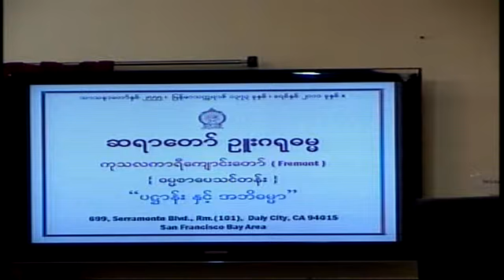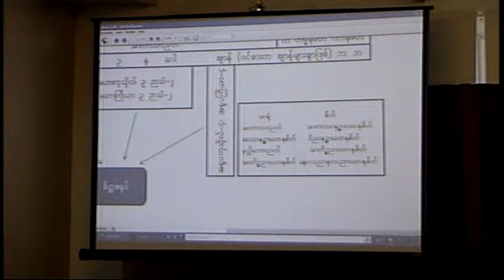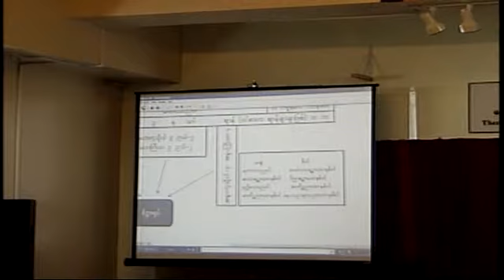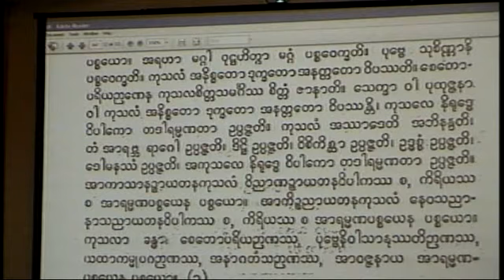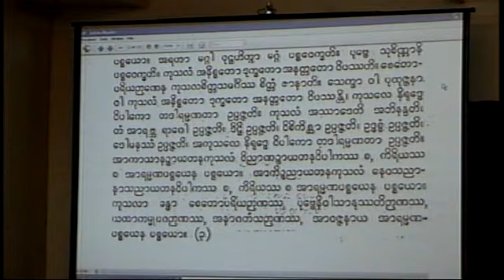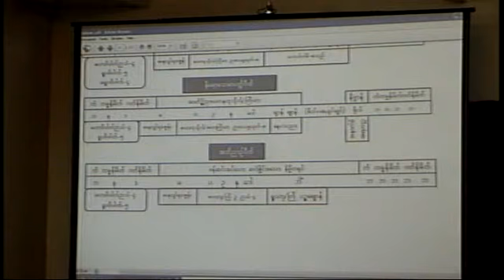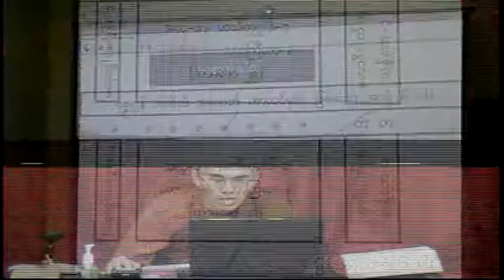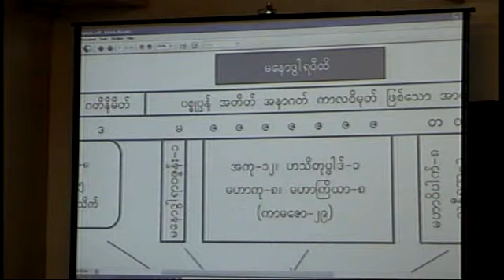July 23, 2011 Patthana and Abhidhamma (7) by Venerable Sayadaw U Garudhamma at TDS Dhamma Class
Theravada Dhamma Society, Daly City Bay Area, California, U.S.A.
Dhamma Class by Venerable Sayadaw U Garudhamma on July 23, 2011.
Title: Patthana and Abhidhamma (7)
Language: Burmese